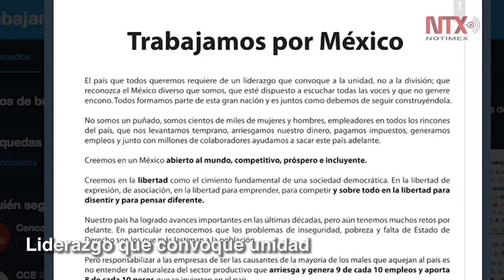Corte informativo 08 - 05 - 2018